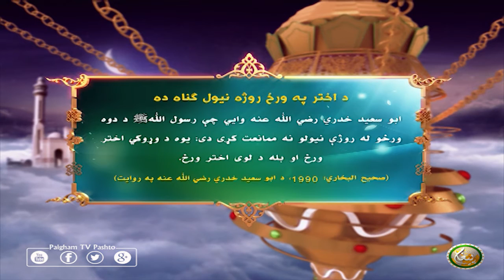د اختر په ورځ روژه نیول گناہ دہ